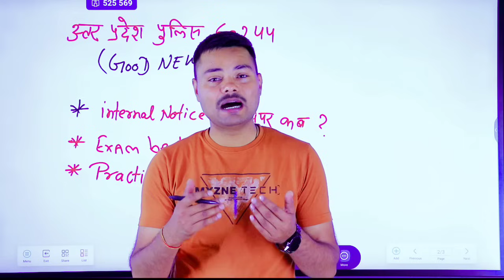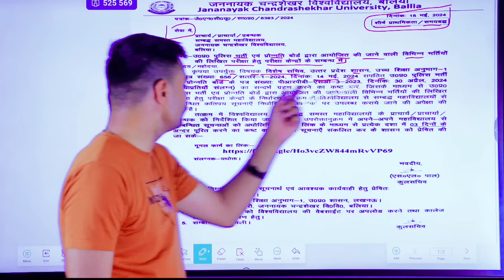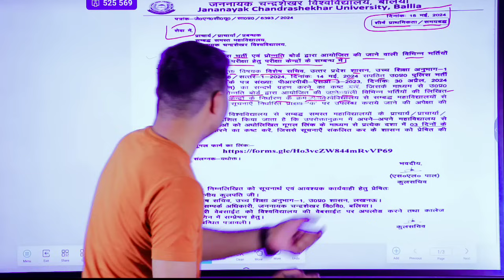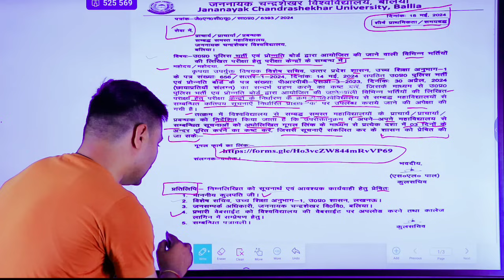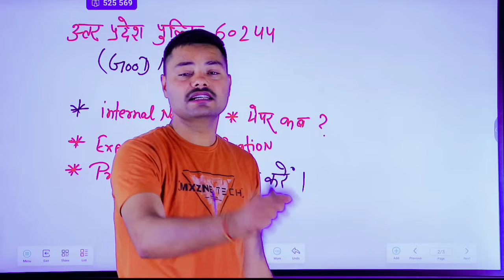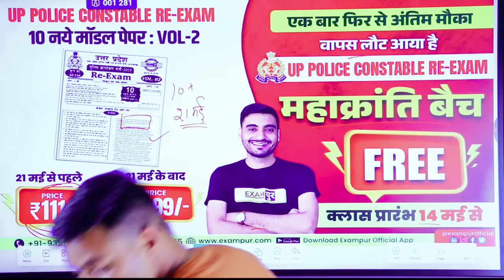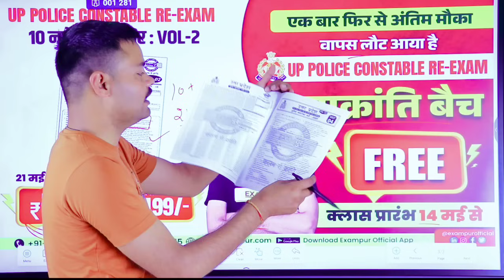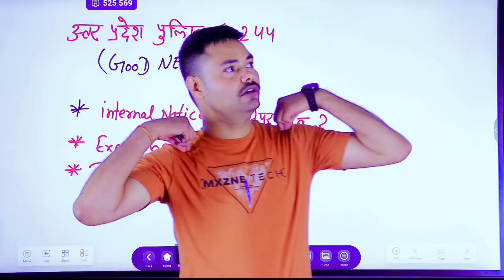UP POLICE REEXAM खुशखबरी परीक्षा केंद्रों का आवंटन शुरू। परीक्षा जुलाई में संभावित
UP कांस्टेबल RE EXAM 10 मॉडल पेपर और महाक्रांति बैच मात्र 111 रुपये में